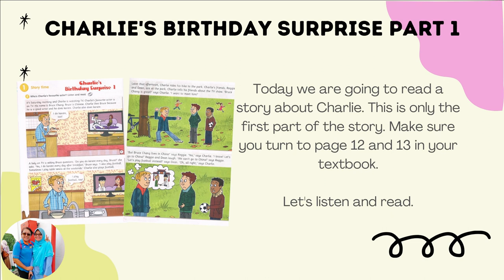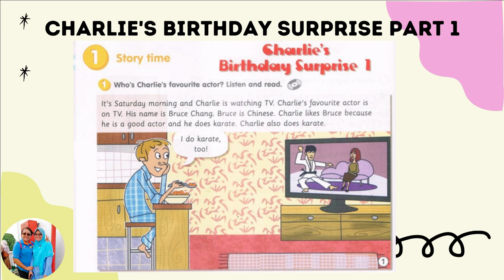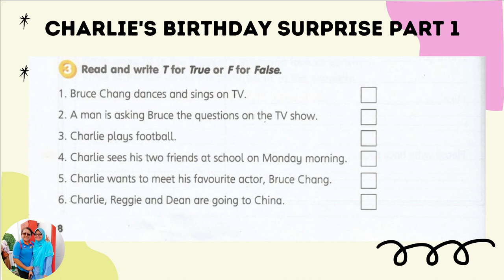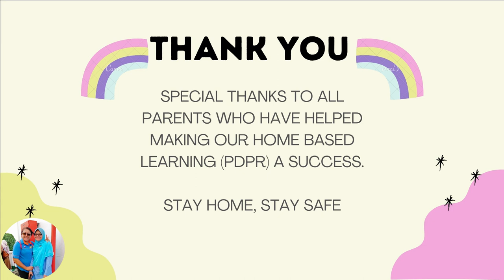Get Smart Plus 4 - Charlie's Birthday Suprise Part 1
This is a short lesson on Charlie's Birthday Surprise Part 1 in Get Smart Plus 4 textbook especially for our Year 4 classes.